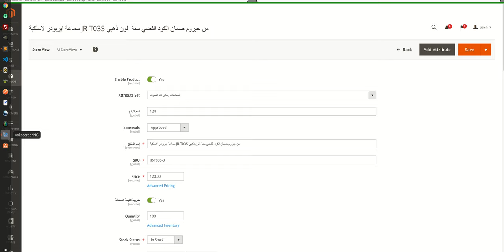magento 2 | find product by name